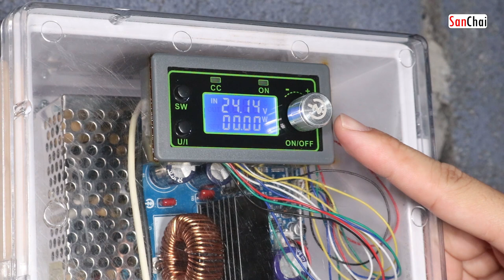DIY สวิตช์หรี่ไฟ โมดูล DC-DC 20A 1000W WZ5020L